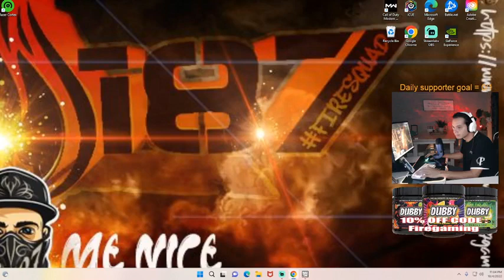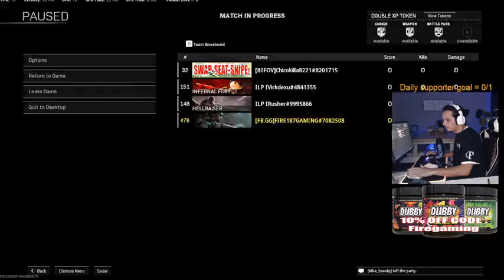Warzone Best Version PART 38